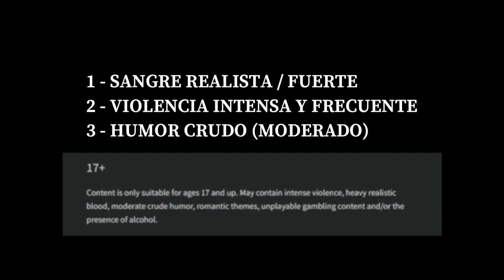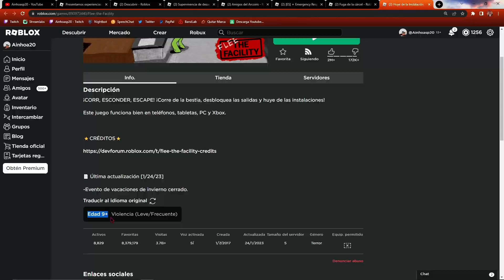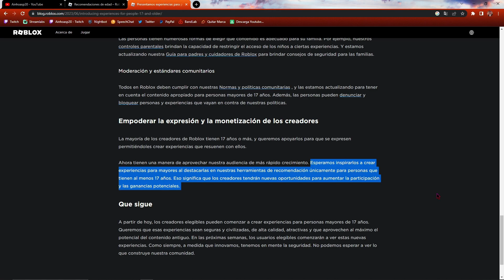CLASIFICACIÓN EN ROBLOX // JUEGOS +17 AÑOS (CON EJEMPLOS) | Ainhoasp20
Muy buenas gente, has llegado a la descripción te recomiendo leerla:

NUEVA CLASIFICACIÓN 17 AÑOS EN ROBLOX; CON HUMOR CRUDO, APARICIÓN DE ALCOHOL, SANGRE FUERTE, CITAS EN ROBLOX ETC
APARECERÁ EN LAS PROXIMAS SEMANAS, A TI QUE TE PARECE?

0:42 Lo que tienen los juegos
1:14 Opinión personal
2:17 Ejemplo juego +17
2:40 Como verificarse
3:02 Opinion Roblox

Gracias a Becerro y Vegetto por ser los modelos de matar en el juego +17 💗

 🎮 Deja tu like 👍🏻 comentario 💬 para más!

📥Subo un video a la semana porque con los estudios no tengo tiempo, en twitch soy mas activa🖋